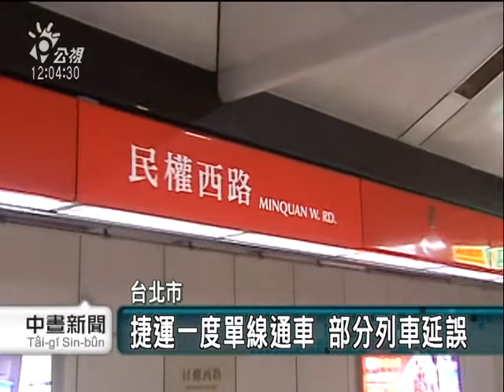20110112捷運又落軌